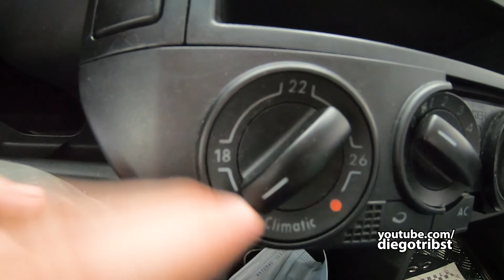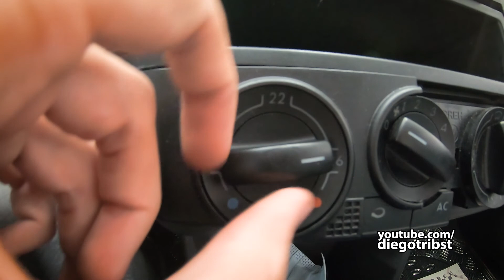VW Polo usado: Ainda dá pra achar um carro honesto sem pagar muito | Vlog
Parceiros:
- Loja AUTOMOTTIVO
Camisetas premium 100% Algodão
Artes originais pra quem é apaixonado por carro!